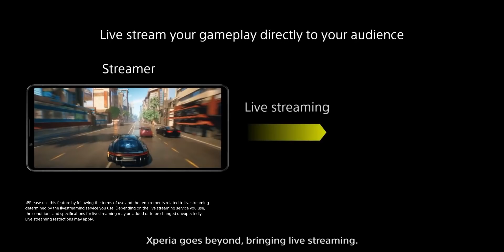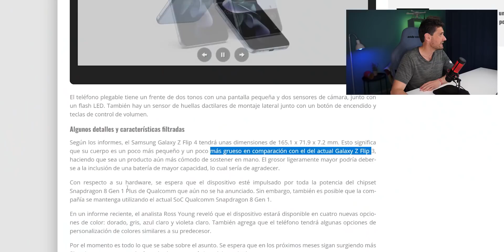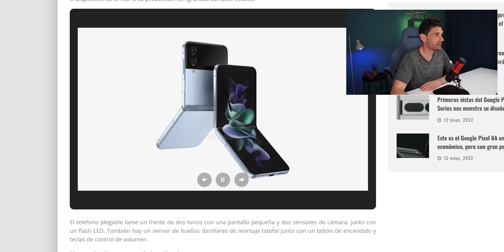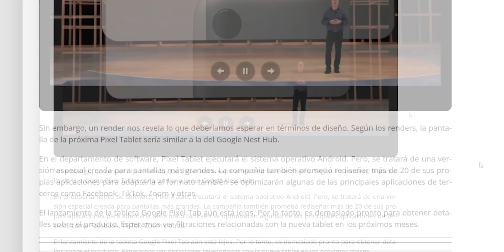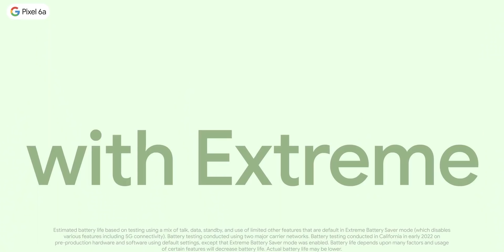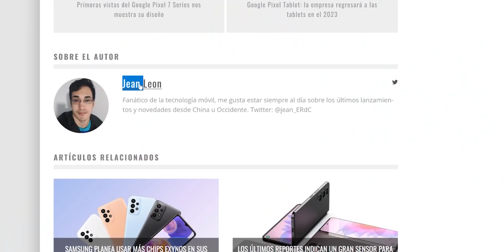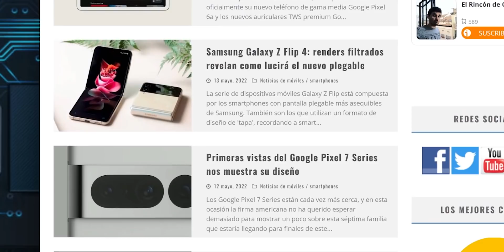Google VA A POR Samsung y APPLE ¡TODO ESTO para 2022!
Vamos con las noticias tecnológicas de la semana. Estos últimos días se ha hablado mucho de Google, que ha presentado todo lo que vendrá a lo largo del 2022.

Además, os cuento todo esto!!!